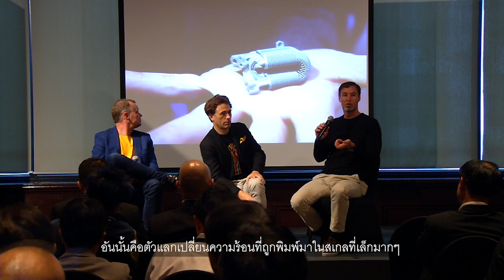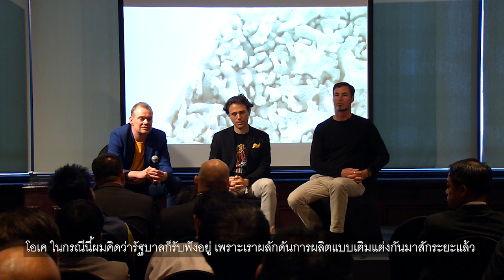utonomous Manufacturing & the Post Industrial Revolution | SingularityU ExMan Thailand Summit 2019